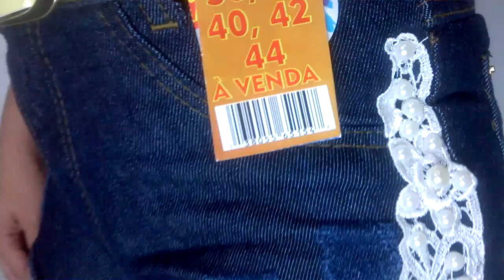Vendo Atacado Jeans: feito para você!